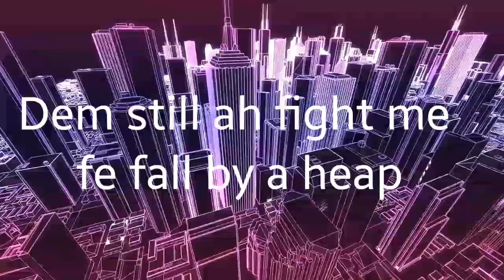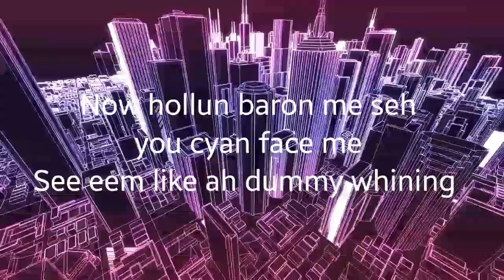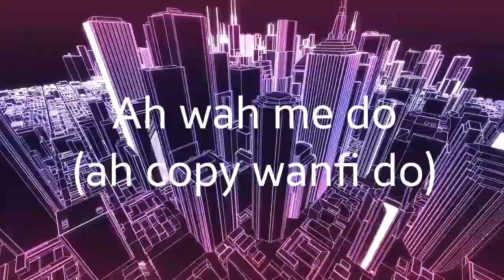Photocopy-(Lyrics Video)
Telling people to do or brand themselves rather than copying someone's. .live ah honest life and trust me things ah guh be better..